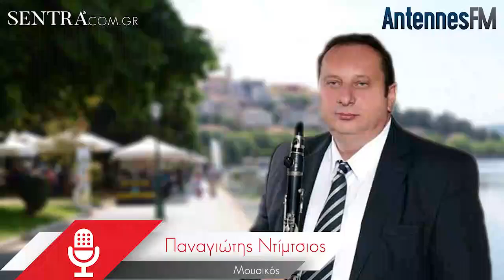Χωρίς πανηγύρια έως τέλος Αυγούστου - Συνέντευξη Παναγιώτη Ντίμτσιου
Την αναστολή των πανηγυριών μέχρι το τέλος του επόμενου μήνα, προανήγγειλε ο Υφυπουργός Ανάπτυξης Νίκος Παπαθανάσης.

Για το θέμα και για τις επιπτώσεις που έχει και στην Καστοριά, μίλησε ο μουσικός, Παναγιώτης Ντίμτσιος, χθες το πρωί στον Χρήστο Νατσούλη και στον Antennes FM 93.6